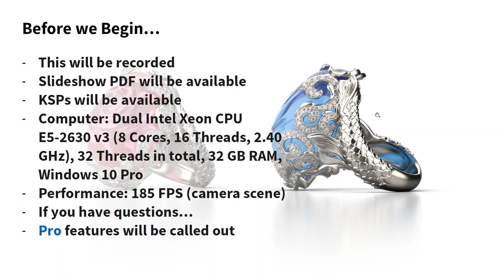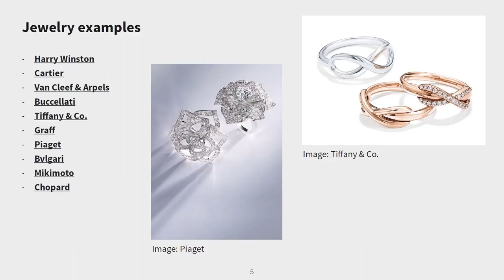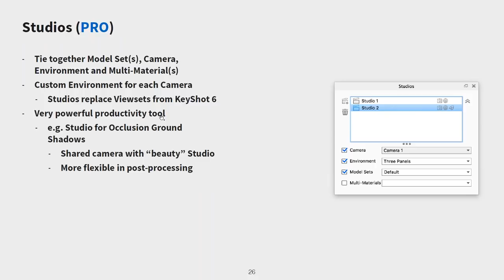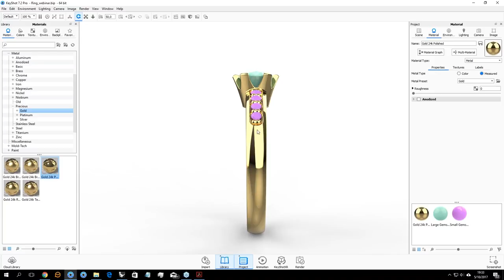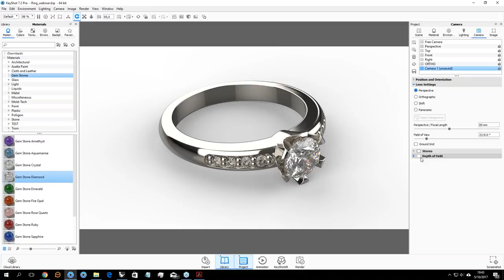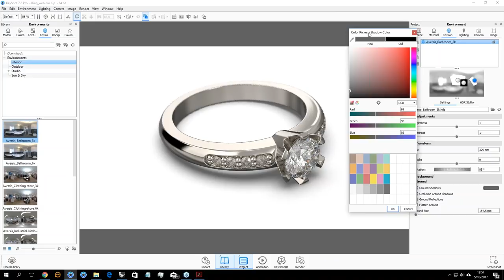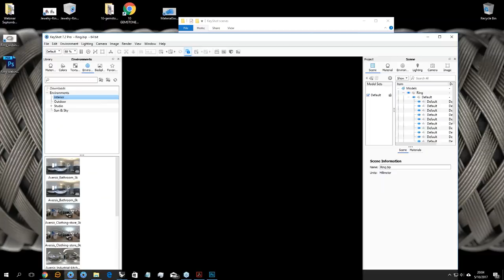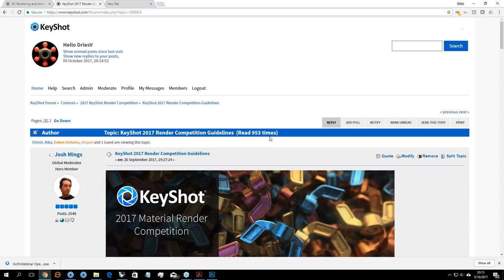Webinar 65: Rendering Jewelry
Metals? Lighting? Gems? Master the methods for rendering jewelry in KeyShot plus see the new features in KeyShot 7 to help you along the way.

0:36 Overview & Computer Specs
2:08 Topics
3:47 Jewelry Examples
6:00 Models, Materials, Lighting
6:40 Model Best Practices
8:07 Material Best Practices
14:35 Lighting Best Practices
18:48 Camera Best Practices
25:00 Hands-on Demonstration
1:03:30 Q&A